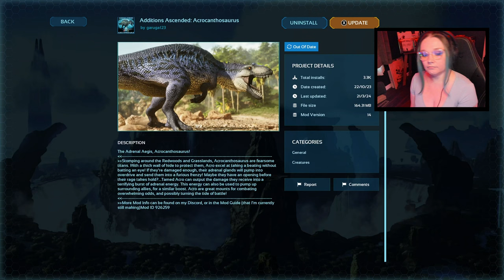ACROS ARE IN ASA! - Ark Survival Ascended (Part 30)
The return of Evette!